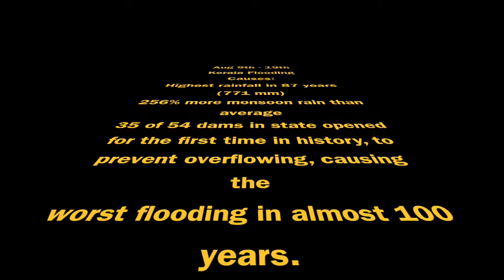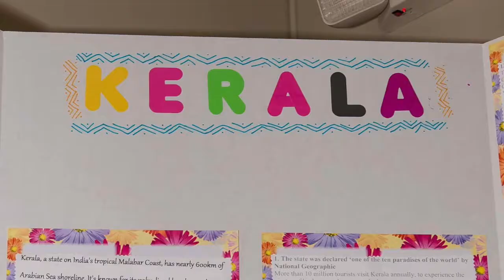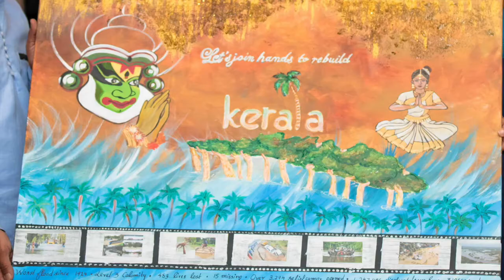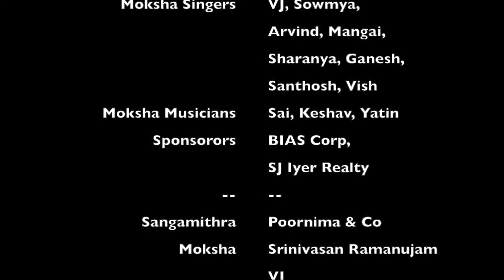Moksha Fundraiser with Sangamithra Foundation - 2018 Kerala Flooding